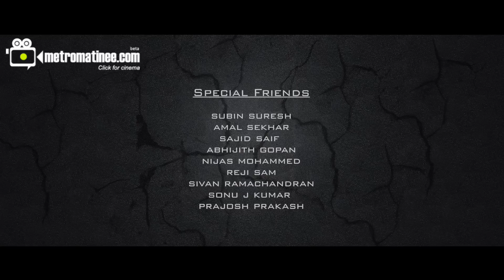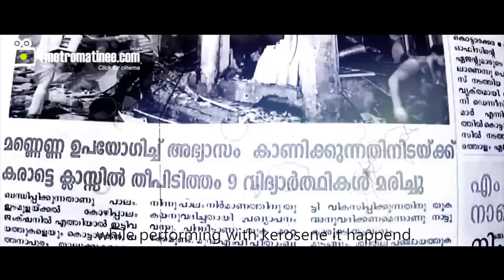Bridge - An Action Short Film l First Action Short Film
BRIDGE is a malayalam shortfilm which highlights stunt. It is a huge suspense thriller.
Story and Direction : Aswajith Asok
Producer:  Gokuldas Attingal and NSK Aji
Singer: Vishnu Gopan
Editing and VFX: Sandeep Krishna
Singer: Vishnu Gopan
B.G.M and music: Jubair Muhammed
D.O.P: Abhi Achu
Camera Assistants: Kichu and Sreejith
Assistant Director: Anas Mohammed
poster design: Salim Mohammed Salman
Makeup man: Binu K Attingal

Cast :
Midhun Gokuldas
Maneesha Alphonz Thomas
Aswajith Ashok
Maneesha Varma
Aminath Fathima
Shinu Krishna
Anas Mohammed
Nidhun Das
Riju Attingal
Said Ali
Sreejith K